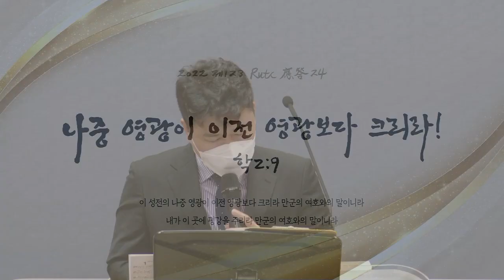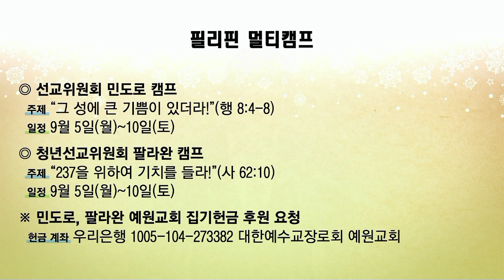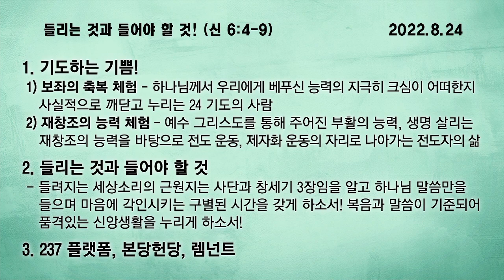[예원교회] 수요 전체예배 - 들리는 것과 들어야 할 것! - 정성민목사 - 2022.08.24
신명기 6:4-9
들리는 것과 들어야 할 것!
정성민목사